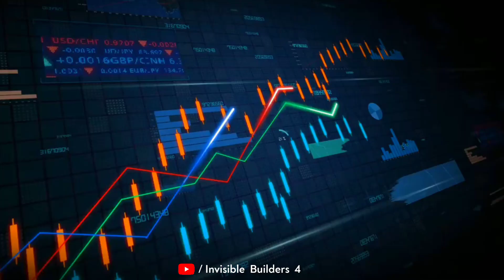The line City - New Wonders for the World 😲 $500 Billion Neom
Asalam Walekum Dear Friends,

Neom- What's the line City of Saudi Arabia?
The line City New Wonders for the World.